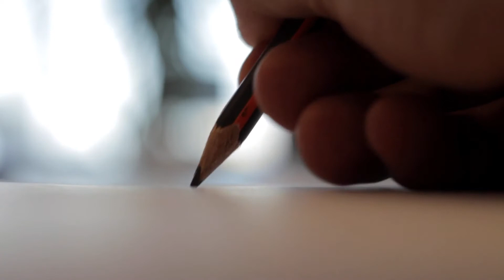Strongholds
From Celebrate Recovery open group at Beach Community Church, Brasilito, Costa Rica (English).
A false argument in which a person seeks "shelter" ("a safe place") to escape reality.
That’s a designed coping mechanism from a dysfunctional system that we now distribute to all areas in our lives.